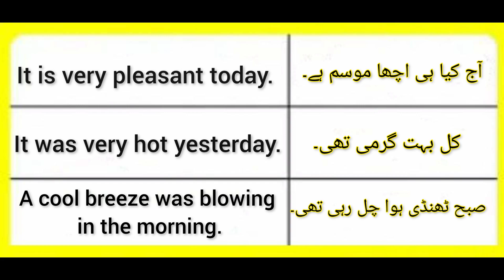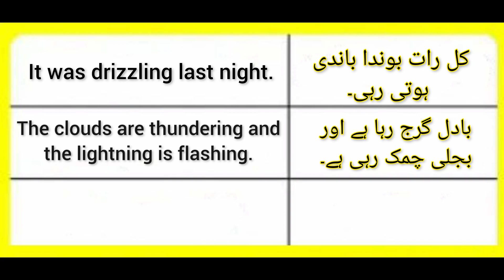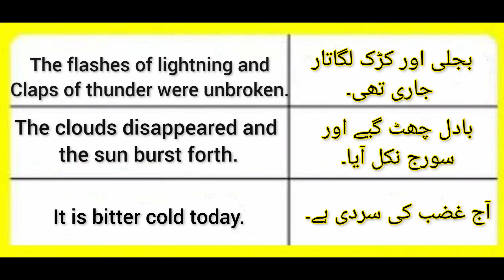Talking about the Weather in English|Daily Use English Speaking Sentences about Weather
Welcome to "The English Learning Tree"! In this video series, we will explore a range of daily use English speaking sentences related to weather. Whether you're a beginner or looking to improve your English fluency, this channel is designed to help you enhance your language skills through practical examples and useful phrases.
Join us as we delve into a wide array of weather-related vocabulary, expressions, and sentences that you can incorporate into your daily conversations. From discussing the current weather to making plans based on the forecast, these English sentences will equip you with the tools to confidently navigate weather-related discussions in your day-to-day life.
In each video, we'll provide clear explanations, pronunciation tips, and practical examples, making it easier for you to grasp the nuances of the English language. You'll learn how to describe different weather conditions, talk about temperature, discuss seasonal changes, and express your preferences regarding various weather types.
Whether you're an English language learner, an international traveler, or someone interested in expanding their linguistic repertoire, this channel is the perfect resource for you.
Join us on this journey and watch your confidence soar as you master the art of discussing weather in English. Get ready to branch out and elevate your English proficiency with "The English Learning Tree"!

weather English sentences with urdu translation